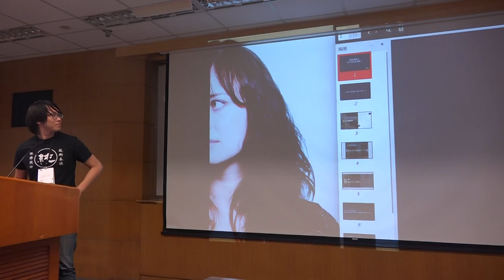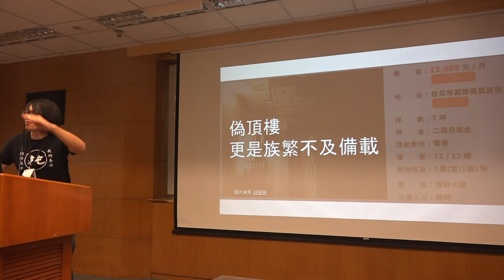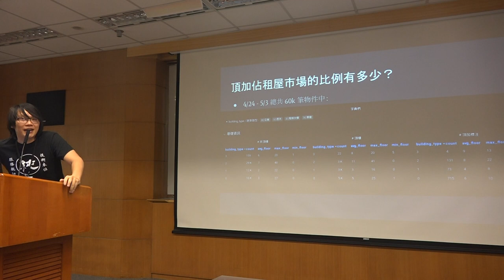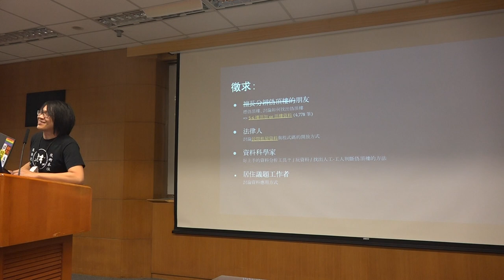g0v tw hackath30n — 提案 — 開放租屋之不住頂加有多難？ ／ ddio — 佛系黑客松